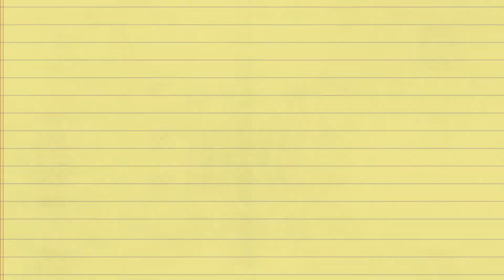Biblical Meditation with Kirk Bennett: Read It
Kirk Bennett outlines the first of five ways to engage with the Lord during meditation and talks about the importance of reading the Bible!

This is the third part of an 8-part series. Check back for new videos in this series every Tuesday!